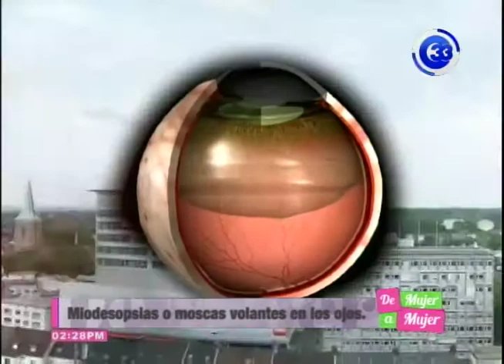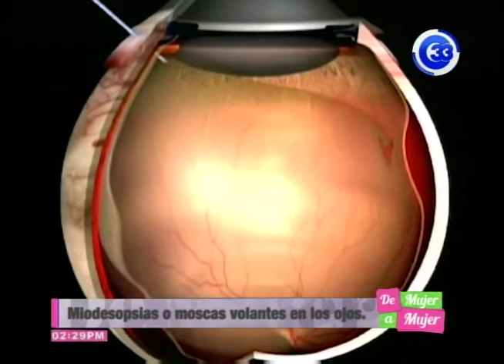MEDIODESOPSIA O MOSCA VOLANTE EN LOS OJOS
La presencia de moscas volantes o cuerpos flotantes en el campo de visión es una de las principales causas de las consultas al oftalmólogo. Habitualmente este fenómeno está asociado al proceso normal del envejecimiento del ojo; de hecho, muchos pacientes se adaptan a este tipo de partículas, por lo que lleva a cuestionar ¿ Es necesario un tratamiento o no?.